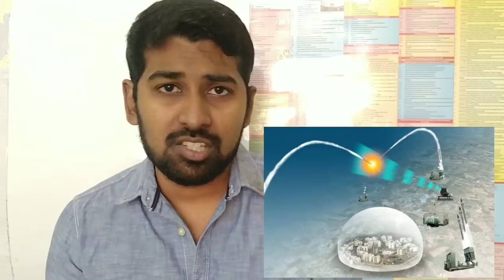New Delhi Air defense Shield Explained | Tamil | Siddhu Mohan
This video explains the proposed five layer air shield to protect Delhi.